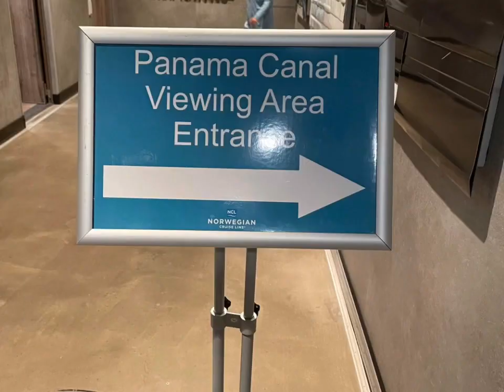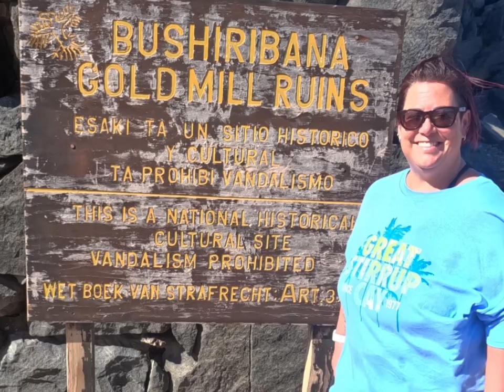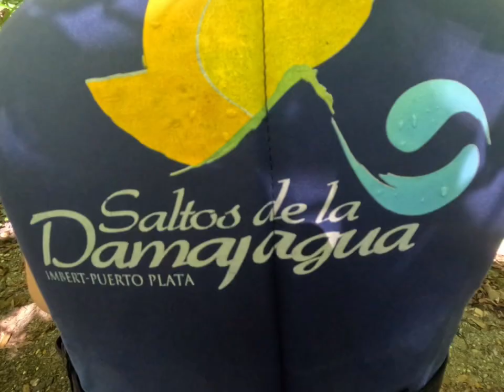December 10, 2023